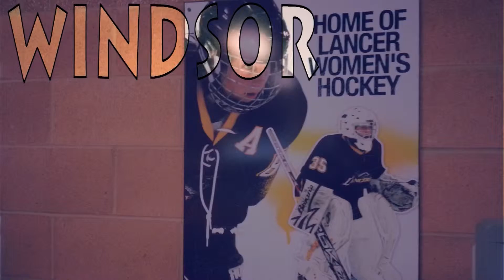2013 - Windsor W Hockey - Supine Plank